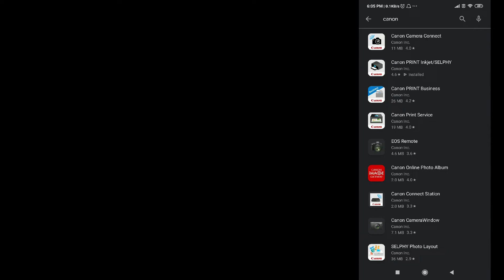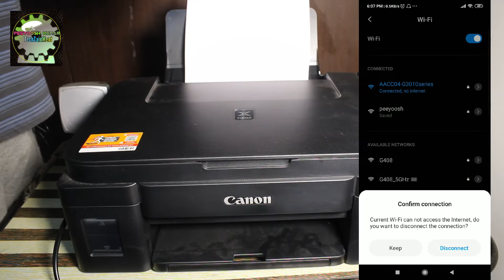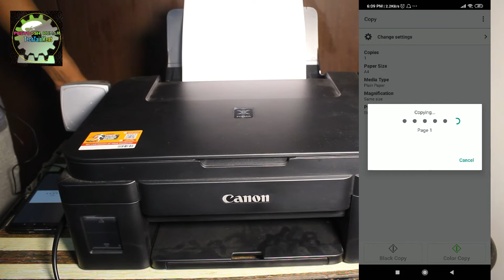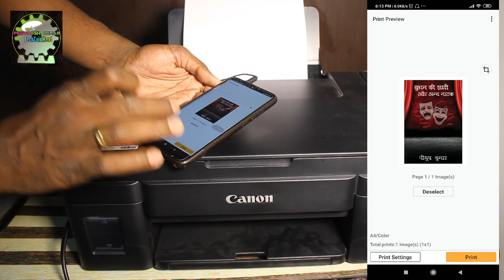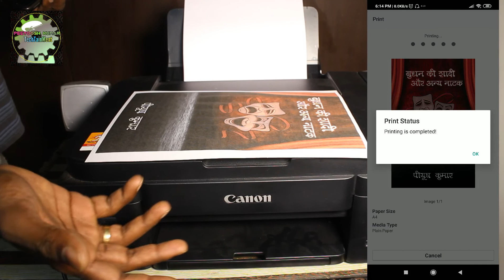CANON 3010 - How to Print Scan Copy from your Mobile phone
DO you have canon pixma 3010. have you ever tried printing scanning and copying from your mobile phone, then this video is for you.
Here it is explained and shown how to use these features on phone.

Printer Canon 3010 || How to use with your iPad and with USB connection to your Computer|| Demo
Product Review | Canon Pixma G3010 all in one wireless ink tank printer (Best Home / Office Printer)